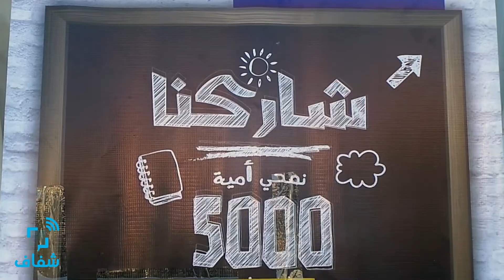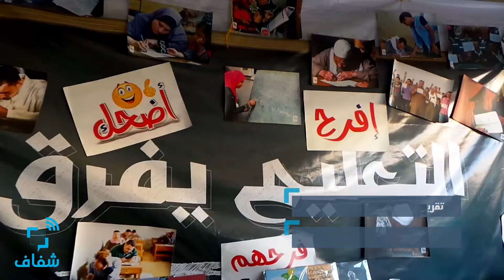شفاف | بالتقاط الصور.."صناع الحياة وبيانولا" تحارب الأمية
ينظم فريق صناع الحياة وفريق بيانولا مبادرة بمعرض الكتاب، لتشجيع الزوار على الأعمال الخيرية من خلال شراء بعض المتنجات، مع وجود نشاط ترفيهي وهو التقاط بعض الصور التذكارية بملابس الفلكور.

• تقرير: هاجر علاء - بيشوي ماهر
• مونتاچ: بيشوي ماهر